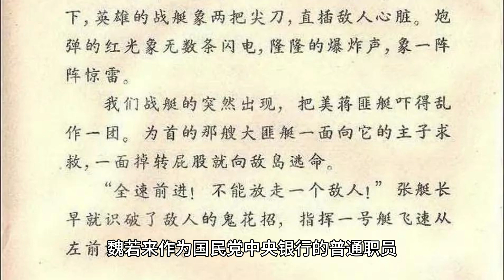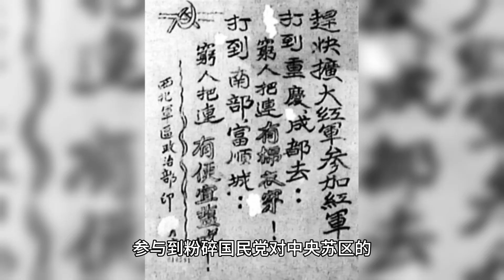Wang Yibo's "The Long Wind and Waves" is scheduled to tell the story of fighting the enemy on the ec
The Long Wind Breaks the Waves is a Republican espionage drama produced by CCTV and Aiki, co-produced by Ruyi Pictures, Enlightenment Pictures, and Oriental Panorama, directed by Yao Xiaofeng, written by Weng Liangping, and starring Wang Yibo, Li Qin, and Wang Yang, and Zhang Tianyang and Gao Lu, with a special guest appearance by Wang Xueqi, and a friendly appearance by Yang Kun. Set in 1930's Shanghai, "The Long Wind and the Waves" is the moving story of Wei Ruolai, an employee of the Central Bank of the Kuomintang, who joins an underground organization and fights against the enemy on the economic front. The drama was broadcast on March 21, 2024 on the CCTV Golden Powerhouse Theater .

Synopsis: In 1930's Shanghai, Wei Ruolai, as an ordinary employee of the Central Bank of the Kuomintang, is gradually recognized by Shen Tunan, a senior advisor, for his outstanding working ability. In the process, Wei Ruolai sees a lot of corruption and darkness in the financial field of the Kuomintang. In the midst of his uncertainty and bitterness, Communist Party member Shen Jinzhen illuminated Wei Ruolai's heart with the guiding light of Marxism, and the different choices he made led to his eventual parting of ways with Shen Tunan. Under the arrangement of the organization, Wei Ruolai and Shen Jinzhen were transferred from Shanghai to Jiangxi. Under the strong leadership of the Party, Wei Ruolai was involved in the smothering of the Kuomintang's economic blockade of the Central Soviet Zone, and gradually grew into a unique red financier on the Party's economic front.

Wang Yibo plays Wei Ruolai, originally a genius employee of the central bank of the Republican government. But under the influence of the heroine, he became a communist, lurking in the underground organization, passing on intelligence and protecting the country and the people.

Li Qin as Shen Jinzhen : Shanghai Arsenal's senior engineer, graduated from the Engineering Department of the Technical University of Berlin, is the contact person of the underground party in Shanghai, is the main hero from darkness to the light of the guiding light, it is she who gradually transformed the main hero into an excellent Communist Party warrior on the economic front.